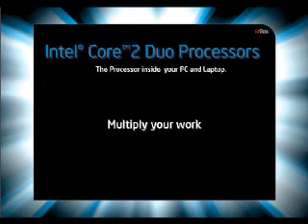Amit Kumar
video of amit kumar at the intel core 2 duo multiply your grooves arena